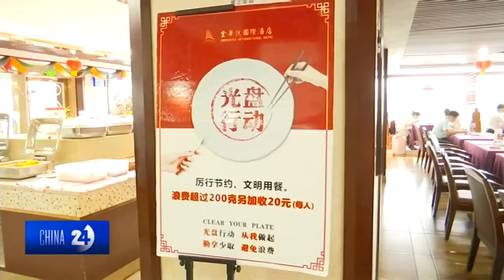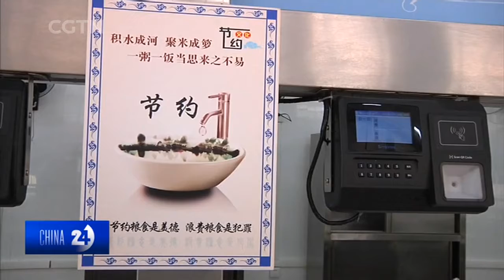COMBATING FOOD WASTE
Chinese lawmakers are deliberating a draft law to prevent food waste. The draft has been submitted to the country's top legislature, the Standing Committee of the National People's Congress.